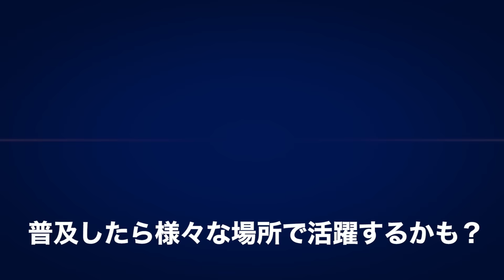[NEWS] 自動でベッドメイキングしてくれるスマートベッドが登場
■■■このニュースについてもっと知るには